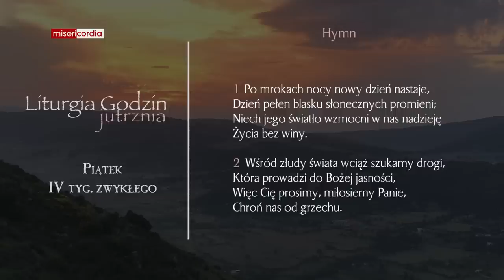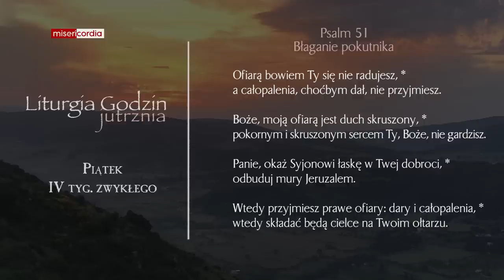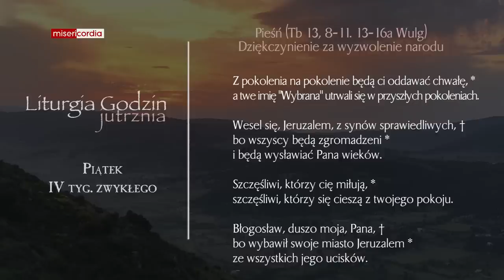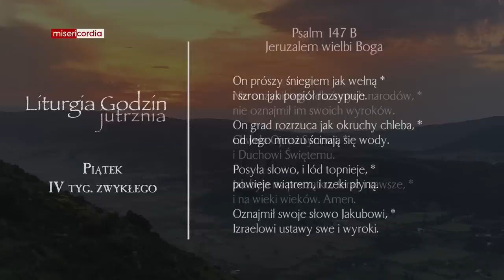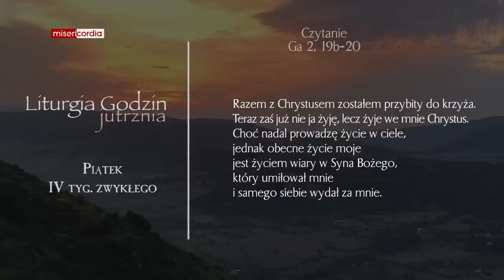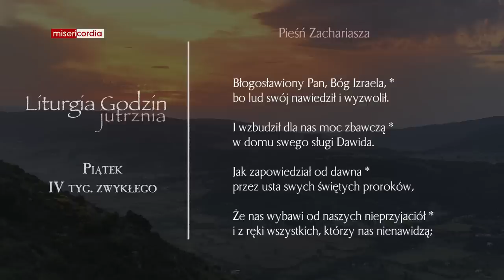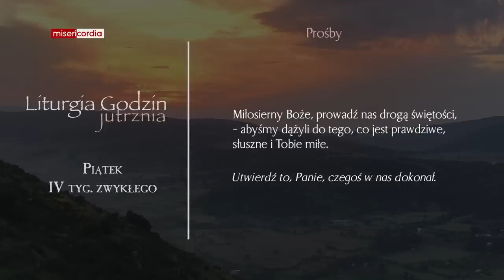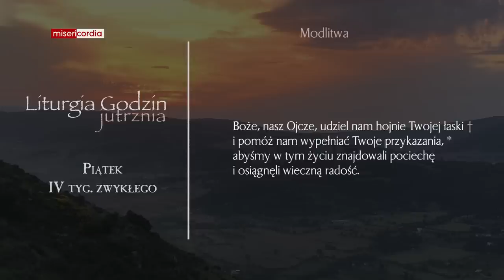Liturgia Godzin | Jutrznia | Piątek, IV tyg. zwykłego